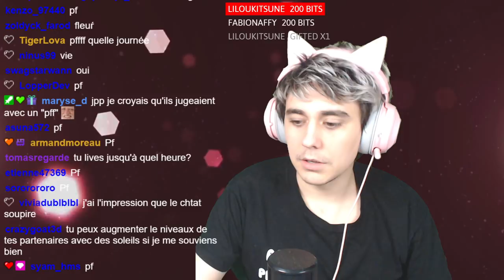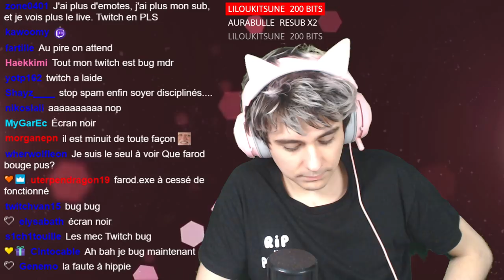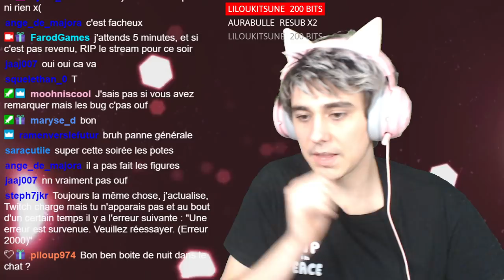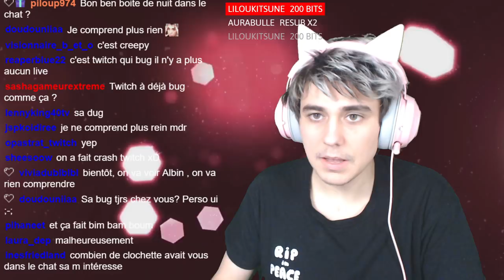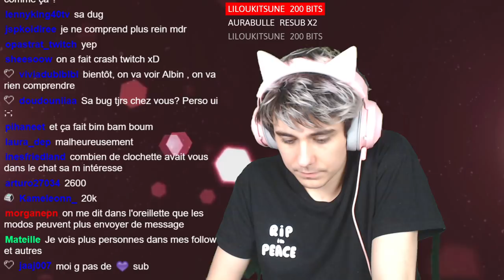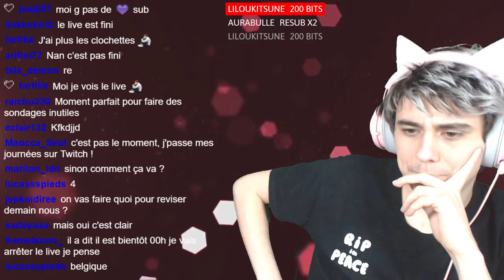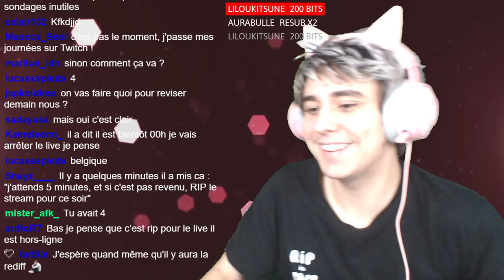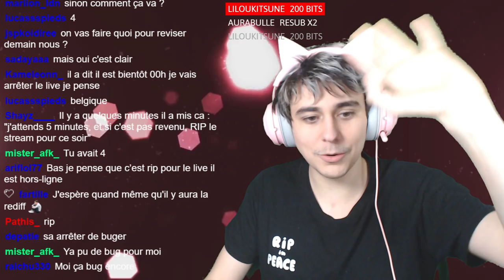L'AVENTURE COMMENCE - Paper Mario GC #1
J'ai arrangé les bug graphique en prévision du prochain live !